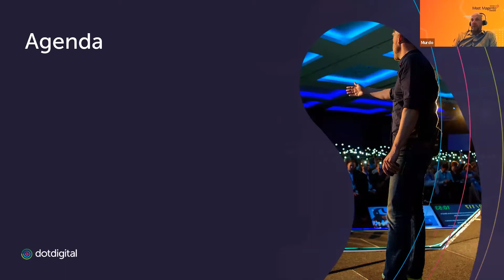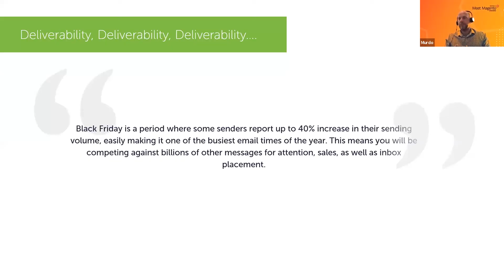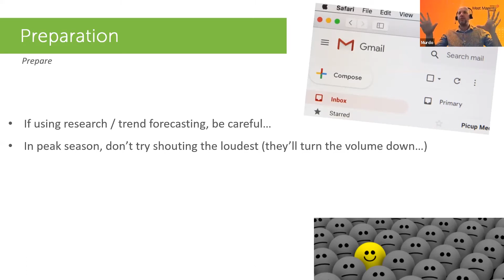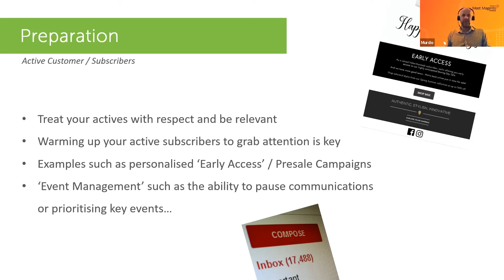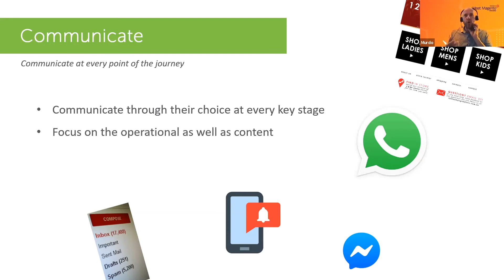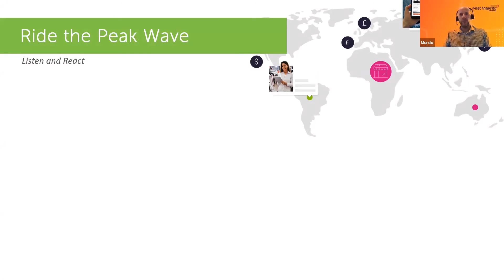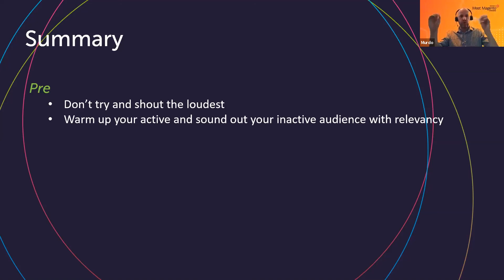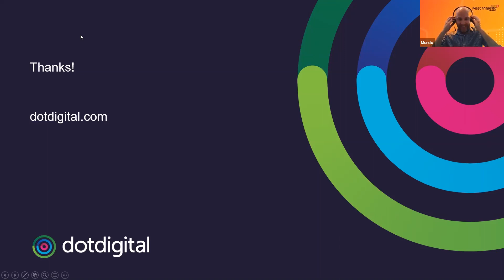Effective Strategies to Maximize Peak Sales Events by Murdo Wallace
The Meet Magento event is a global ecommerce event that was born of Meet Magento Association, a non-profit organization, who has enabled ecommerce merchants worldwide. The association is created for all type of companies who are active in commerce or distribution and have interest on how Magento and its ecosystem can help to grow their business. Each year, more than twenty-four countries you can find a Meet Magento event or chapter.